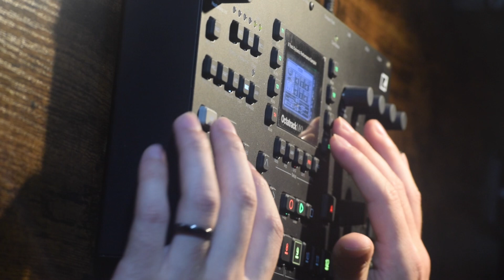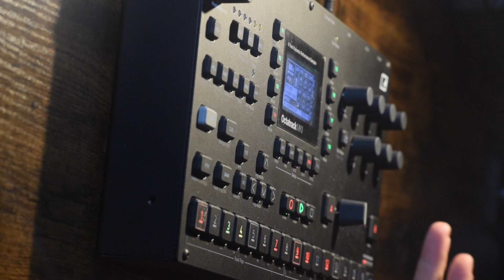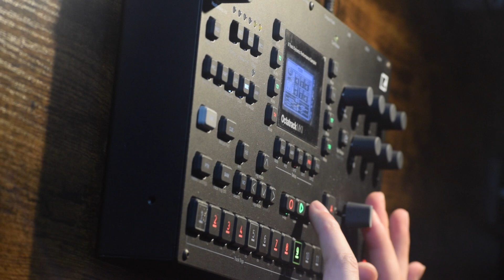Octatrack MKII | Solo Jam | piano loops and glitches